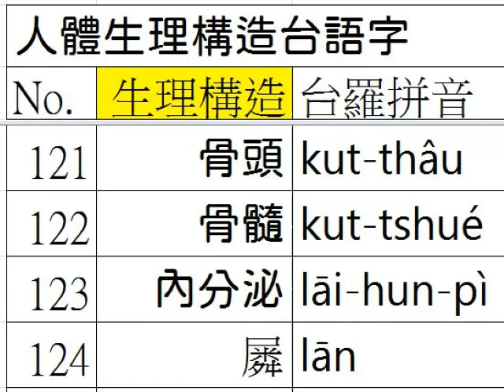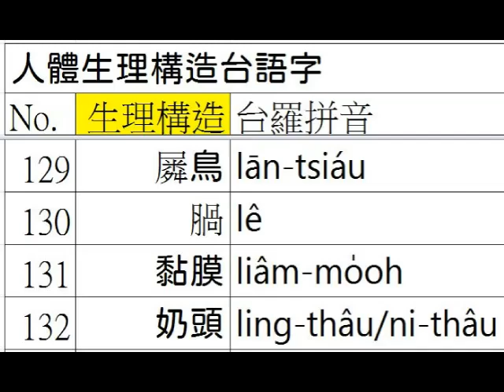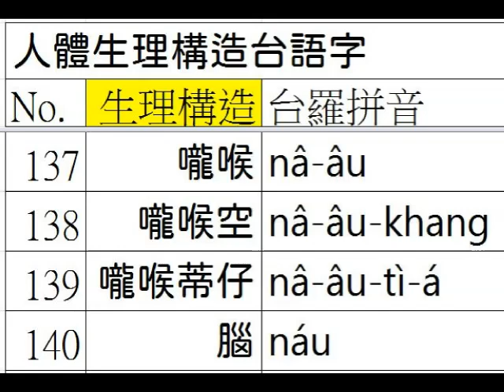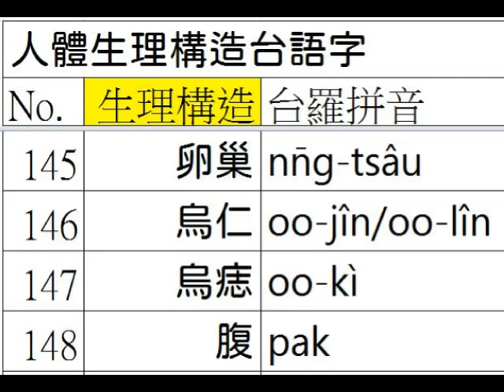台語正身(122/422)台羅釘根 A020 05 生理構造 9之5